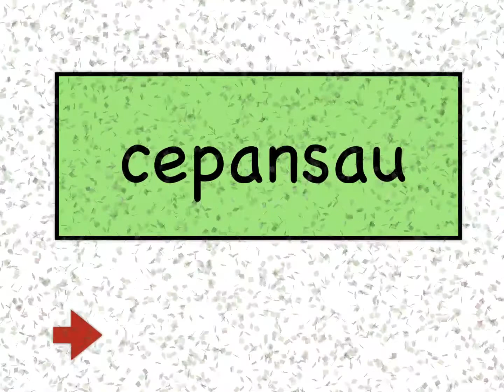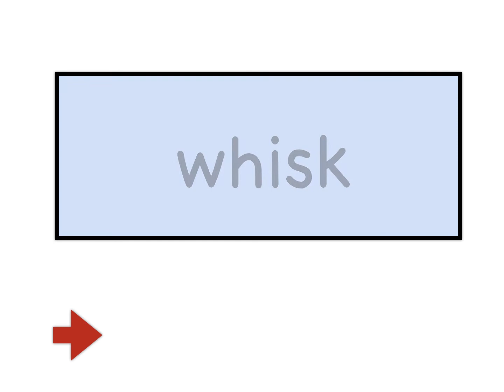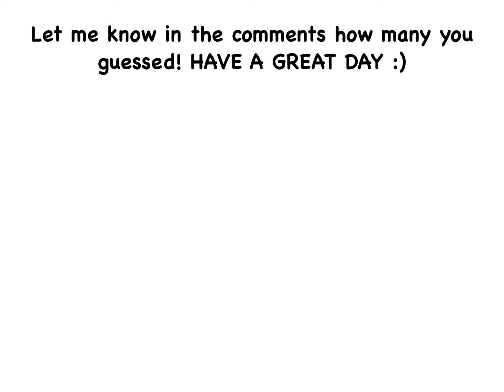Kitchen Utensils Guessing Quiz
Brain break for English Language Learners
As you unscramble the letters, you can learn new words or familiarize yourself with words you may have forgotten.
Unscrambling letters is a great way to pass the time and can be a fun challenge to do with friends and family.
It is also a great way to give your brain a workout and keep your mind active.